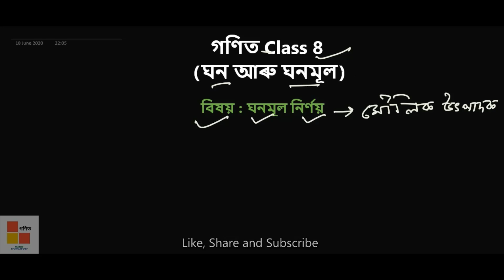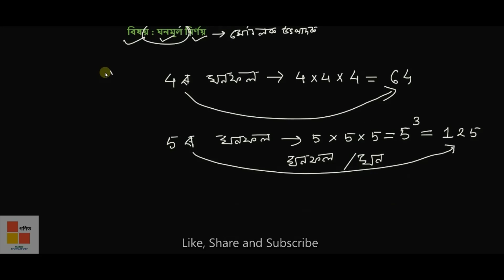CLASS VIII (ঘন আৰু ঘনমূল) VIDEO 4 ঘনমূল নিৰ্ণয় GENERAL MATHEMATICS (CUBE AND CUBE ROOTS)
অষ্টম শ্ৰেণী গণিত অধ্যায় ৭
FINDING CUBE ROOTS ASSAMESE MEDIUM
ঘনমূল নিৰ্ণয় অসমীয়া মাধ্যম ভিডিও 4
GENERAL MATHEMATICS CLASS 8 (CUBE AND CUBE ROOTS)
BY BIPLAB DEY SIR
SADIYA GOVERNMENT H S SCHOOL
CBSE AND STATE BOARD ASSAM